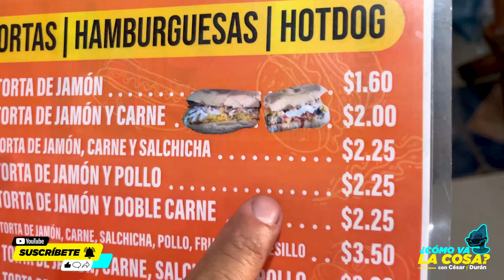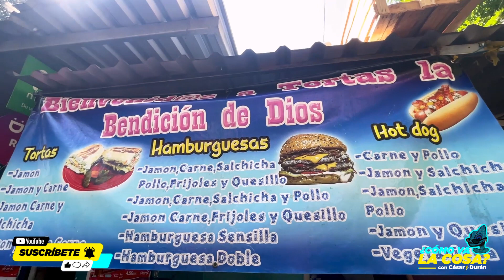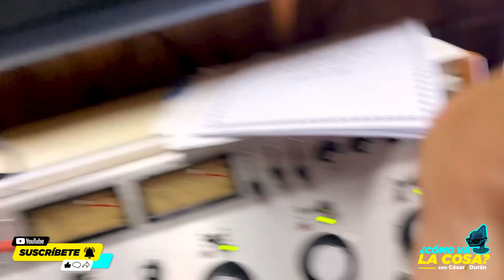Salimos a GRABAR y nos ENCONTRAMOS a EL PATO🔥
¿Cómo va la cosa? ¡Nuevo video!
Acompáñenme en un día más y vean como me alimento de comida Salvadoreña en especial probando las tortas de la tecno junto @ElPatoSV y @cristianmegu  . Espero disfruten tanto que puedan dejarme su like, compartan y comenten sobre esta experiencia.